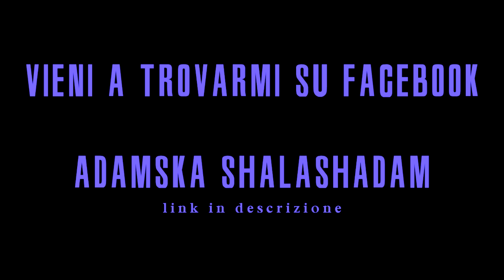Grazie, adesso siamo 1000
Inaspettatamente siamo arrivati a mille! Grazie a tutti.